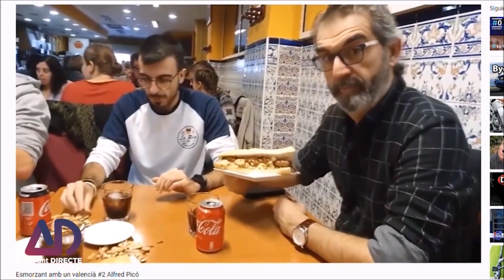Preparant l'Esmorzar de La Ruta a Apunt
L'altre dia prepararem un esmorzar tradicional valencià amb productes de proximitat per a @apuntdirecte. @pelaimanyz es va atrevir a preparar l'entrepà de la ruta (pit de pollastre 🐓 arrebosat, creïlles , alls tendres i tomaqueta 🍅 restrega) i un altre amb carn de cavall 🐎 amb creïlles i alls tendres.
@vicent_marco , @joanferrus i @arnauclari van gaudir d'aquests entrepants junt amb una bona picadeta i un bon cremaet.

No olvideu compartir el video 👍

I el cremaet que no falte! 😍